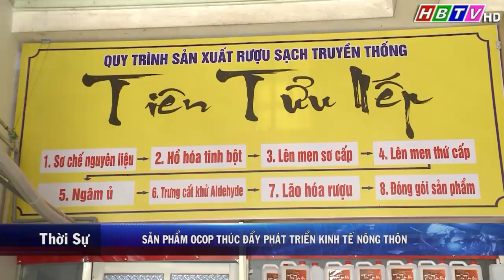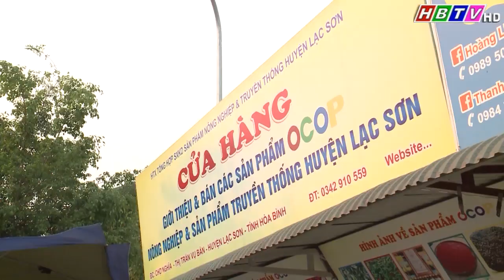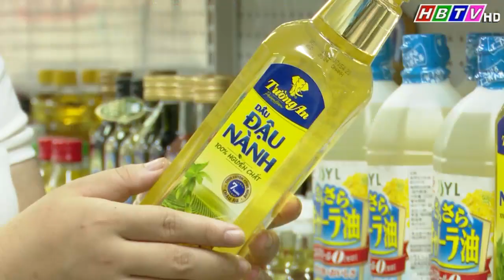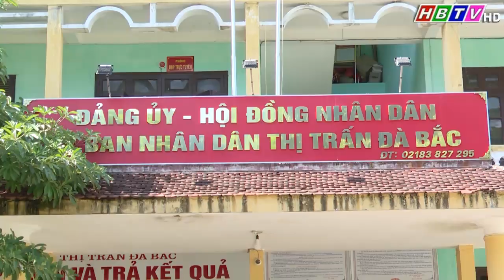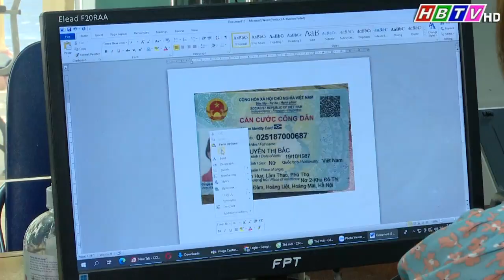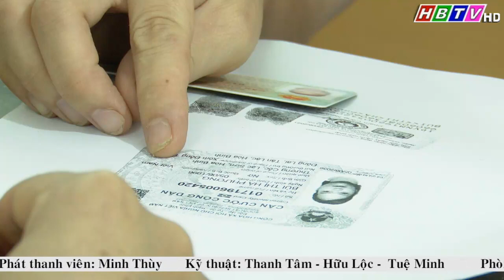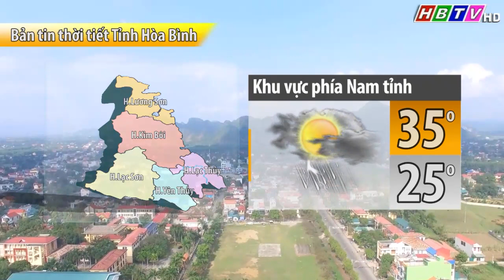Thời sự Hòa Bình trưa 5/6/2023